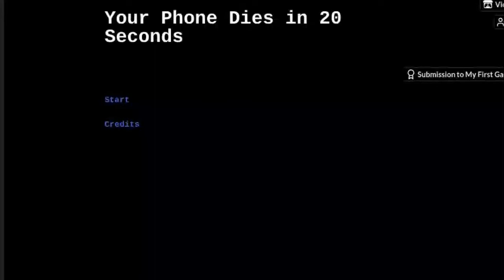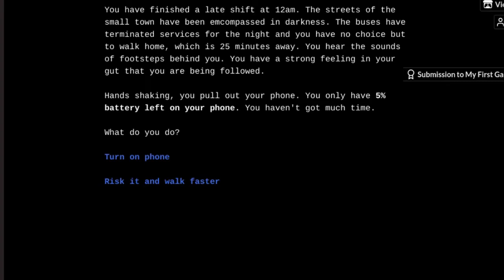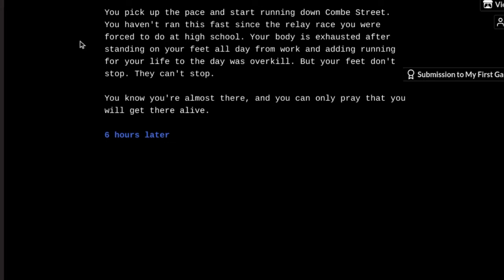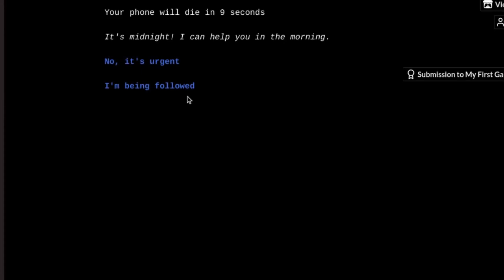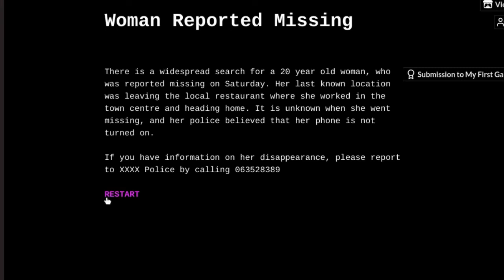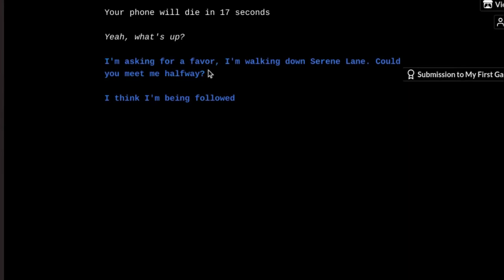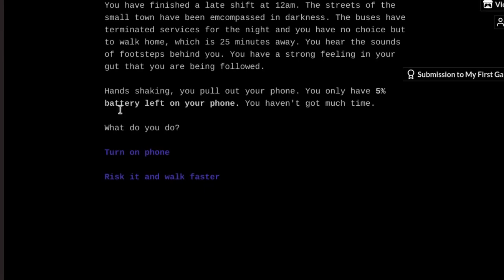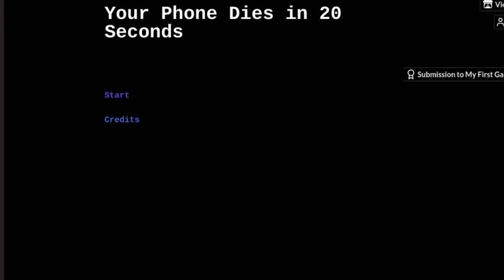I'M BEING FOLLOWED | Your Phone Dies in 20 Seconds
Today we are playing Your Phone Dies in 20 Seconds which is a game about being stalked and trying to make it home on a battery of 5%. I don't know what phone only survives 20 seconds on 5% but I won't question it. If you like the video and want to see more then hit the like button and subscribe so you don't miss any more of my videos but for now just sit back relax and enjoy the show.